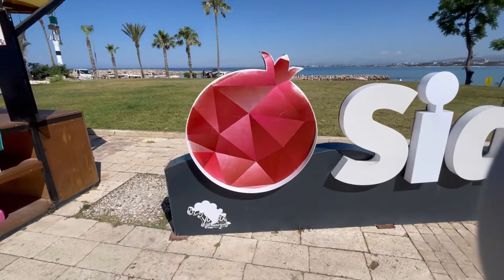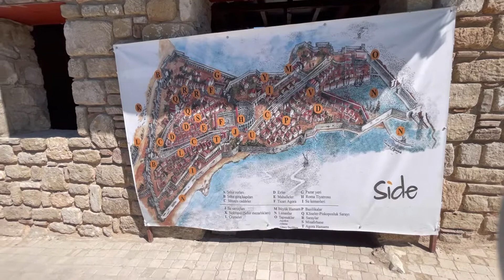side antique antik walk around the old town marina port and shopping arcade you have to see it 🇹🇷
Musician: @iksonmusic

Musician: @iksonmusic

Musician: @iksonmusic

Musician: @iksonmusic

Musician: Philip E Morris

Musician: @iksonmusic

Musician: Rook1e

Musician: @iksonmusic